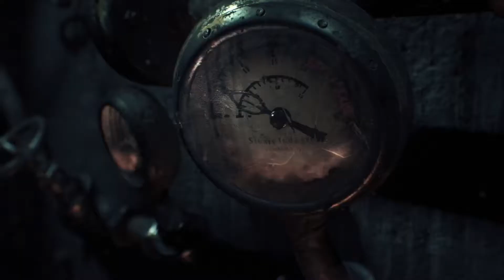BATMAN™: ARKHAM KNIGHT_20190907084858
蝙蝠俠™：阿卡漢騎士